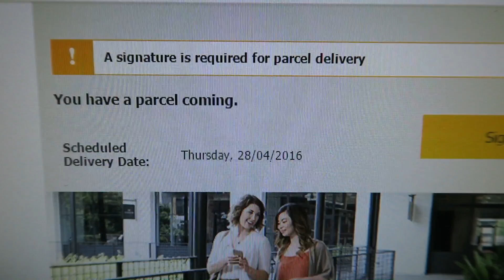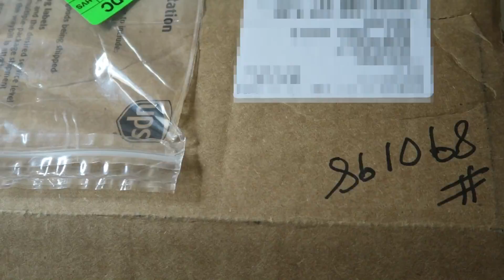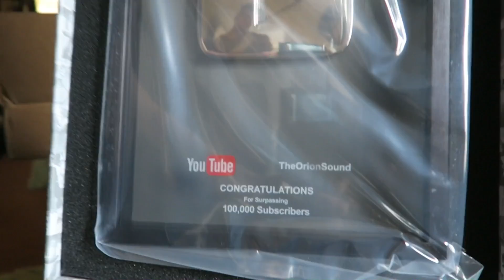100K Play Button HYPE! | OliVlog Special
Just a cheeky unboxing of my 100K Subscriber Plaque; it's so pretty!

(Also some random skit stuff because I was bored and haven't made a video in a week! xD)

-Oli xoxo